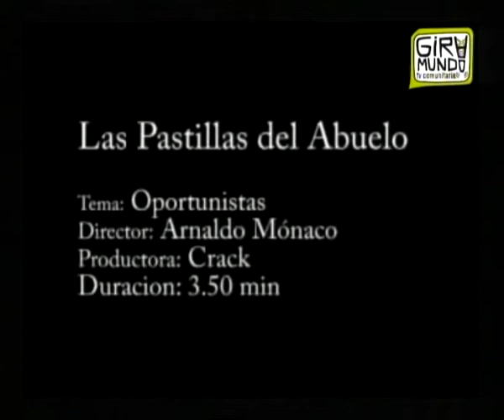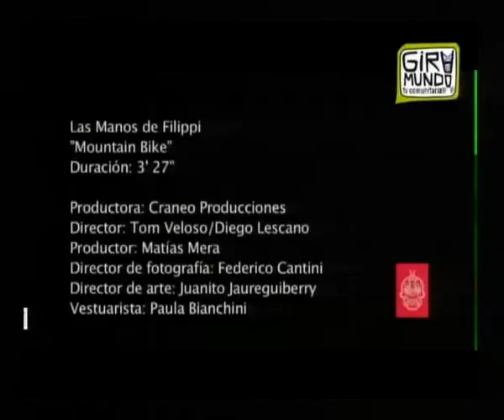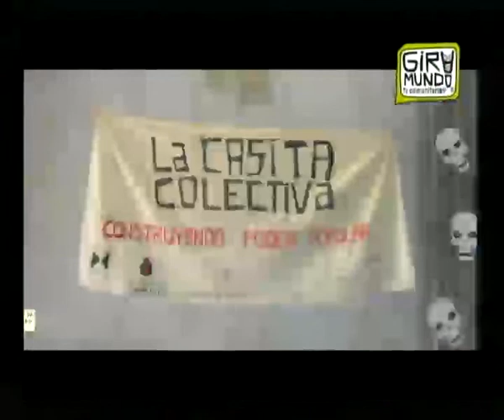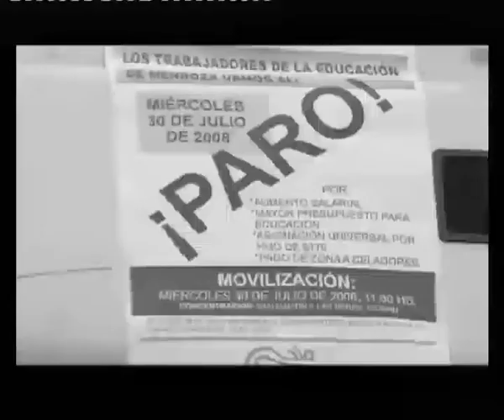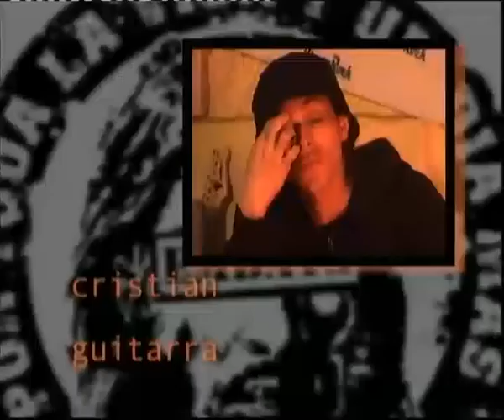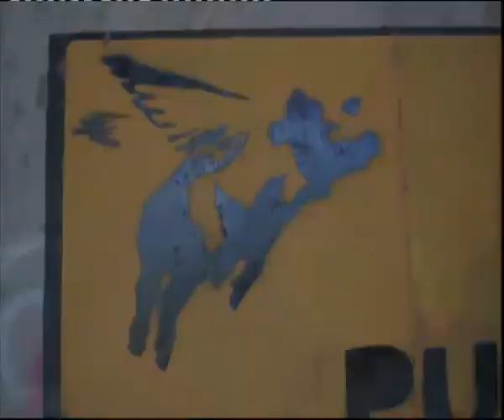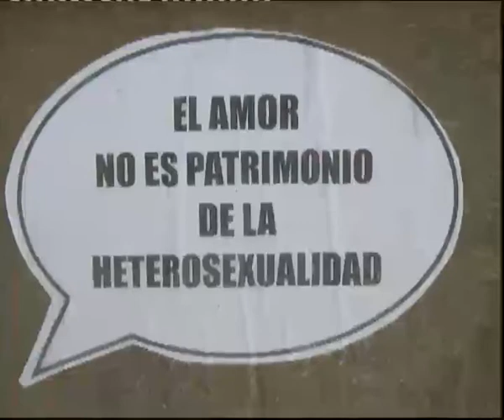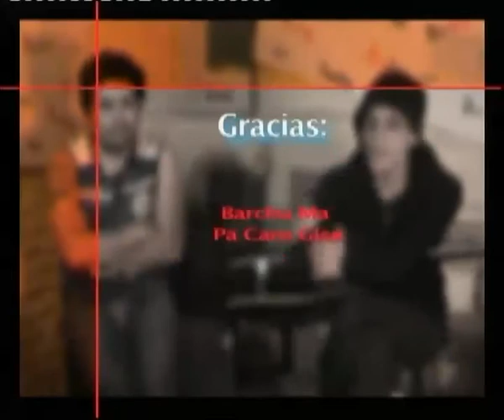OONDA13 27-10-12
Programa de Oonda 13 del 27 de Octubre de 2012.
Todos los sábados por GiraMundo TV Comunitaria canal 34 de aire.
Mendoza, 2012